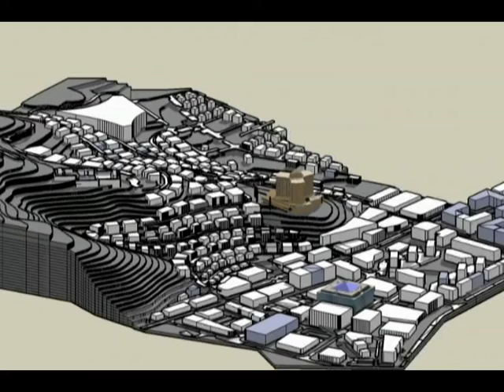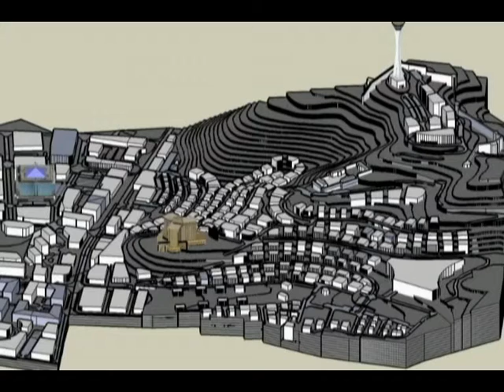Општината се задолжува со минимална камата